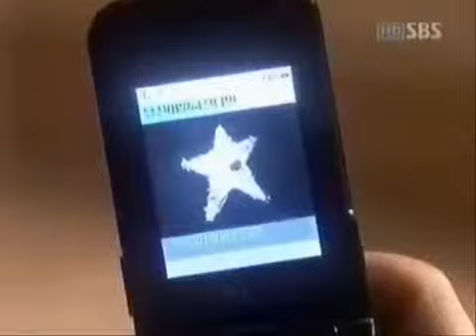Saat kau pergi By Panca febiyana